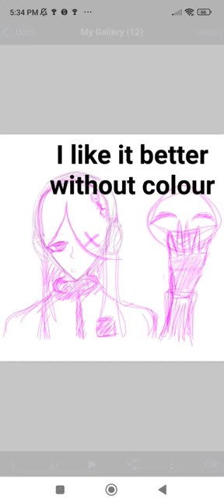Speedpaint edit music Speedpaint